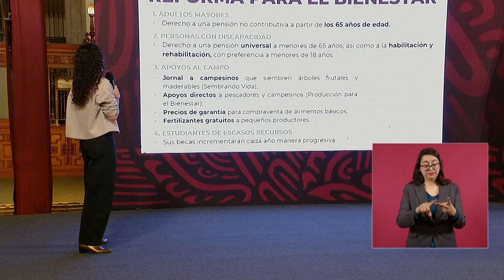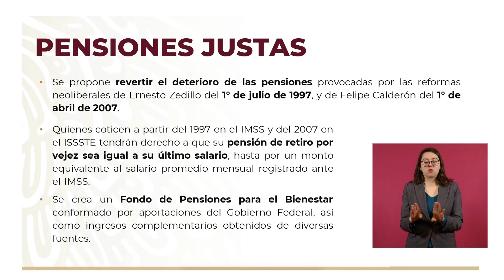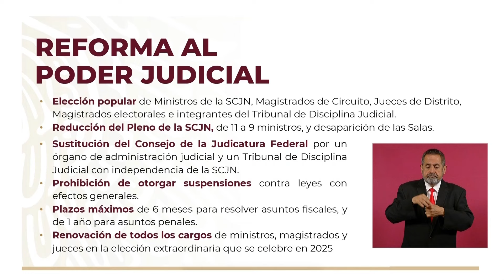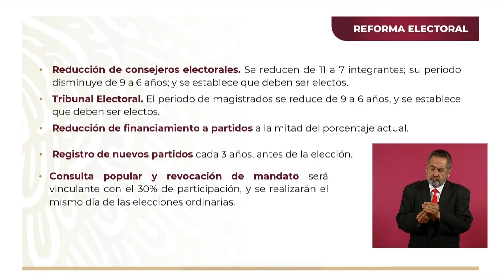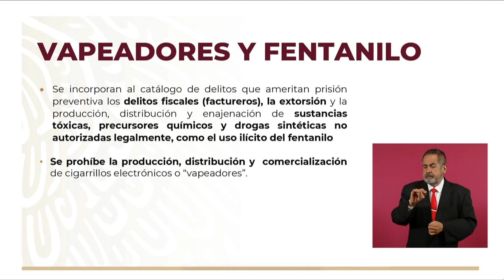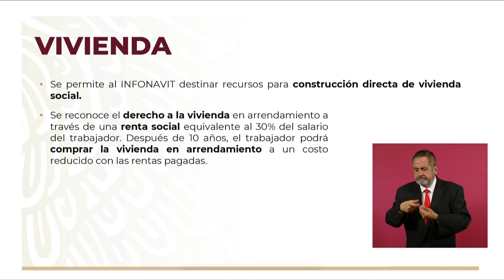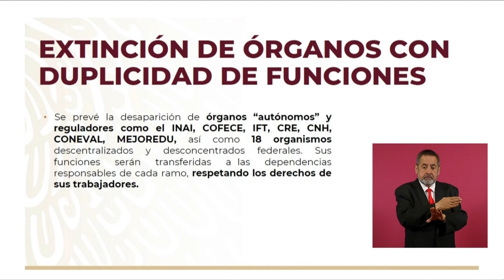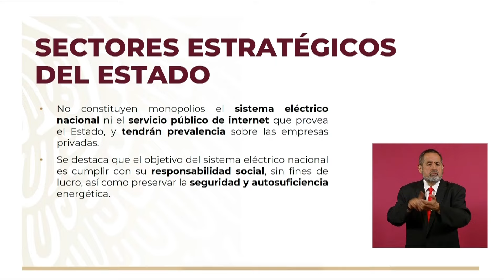Estas reformas "pretenden retomar el sentido social de la Constitución".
La secretaria de Gobernación Luisa Alcalde informó en qué consisten las reformas presentadas por el presidente Andrés Manuel López Obrador que fueron entregadas a la Cámara de Diputados.